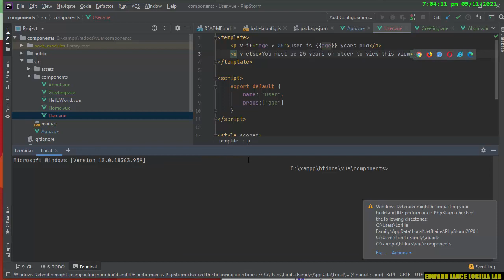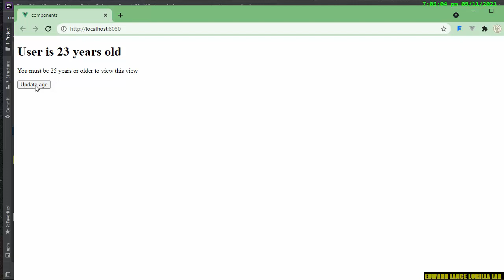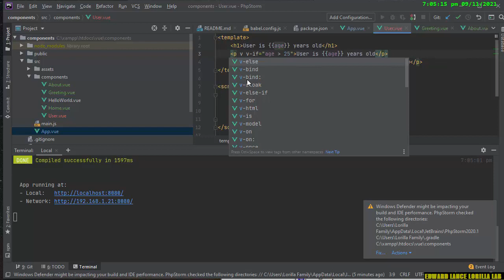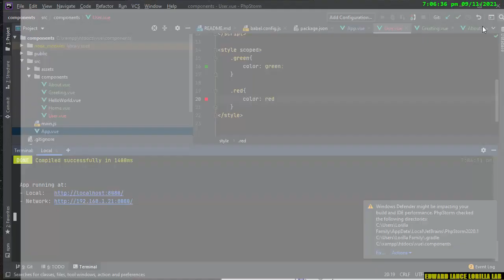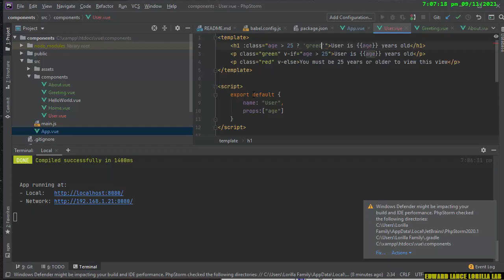【vue3】component condition props